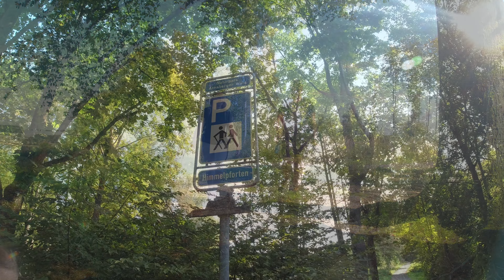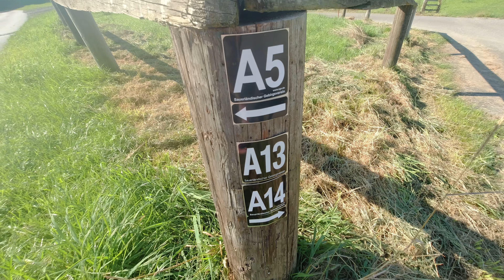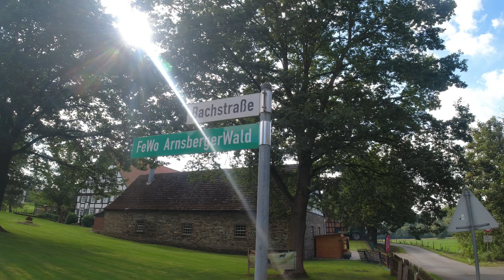Mit Katja unterwegs im Arnsbergerwald und am Möhnesee inkl. Outtakes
Diesmal waren Katja, Söhnchen und ich unterwegs im Arnsbergerwald. Zwischenstopp war der Möhnesee. Insgesamt eine 11km Tour im schönen Sauerland.

Da nach meiner Amazonwunschliste gefragt wurde. Hier ist sie: